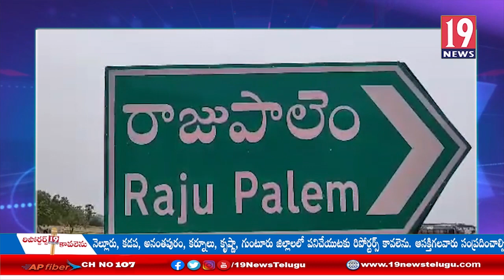నెల్లూరు జిల్లా కొడవలూరు మండలంలో ఇంటి తాళాలు పగలగొట్టి చోరీకి పాల్పడిన దొంగలు